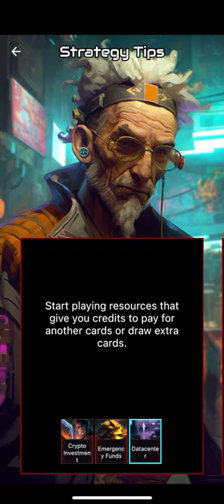Cybercards (by Angel Luis Jimenez Martinez) IOS Gameplay Video (HD)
App description:

Welcome to the gritty neon streets of Cybercards, the ultimate single player roguelike card game experience! Build your deck, unlock new cards and playable characters, and strategize your way through the cyberpunk world.

With dynamic gameplay inspired by tabletop games, every draw of the deck can mean the difference between survival and failure. Do you have what it takes to outsmart your opponents and emerge victorious?

Choose from a variety of fun, exciting characters to play as, each with their own unique abilities and strengths. Unlock new cards and build the ultimate deck to take on the toughest challenges the city has to offer.

But beware, Cybercards is a true roguelike card game, meaning that every decision you make and every card you play has real consequences. One wrong move could mean the end of your journey, so choose your actions wisely!

With intuitive mobile controls and addictive gameplay, Cybercards is the perfect way to dive into the world of cyberpunk roguelike card games. So what are you waiting for?